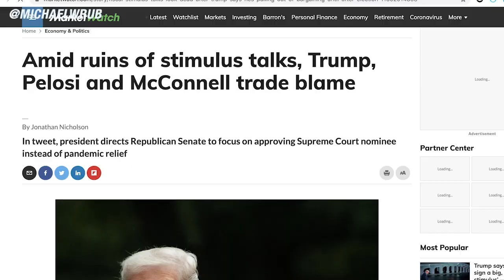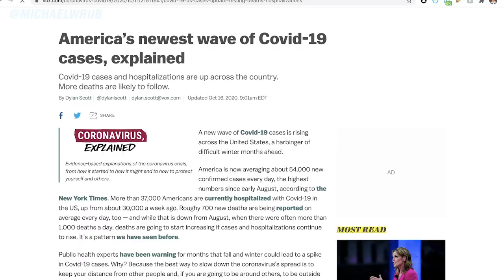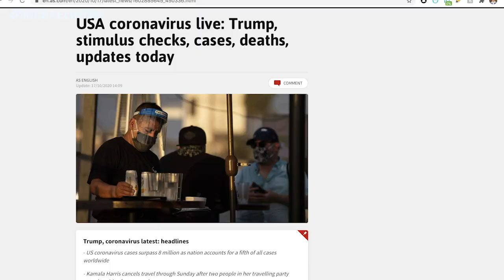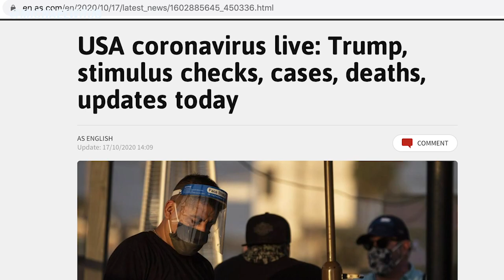NEW Update: Second Stimulus Check DELAYS, RISING Cases, & The Economy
This is your Second Stimulus Check update, stimulus package update, and stimulus check 2 update as of Saturday, October 17th for the new stimulus bill. This video covers the second stimulus package, the stimulus update, and the new stimulus package.

Another volatile week may be in store for traders as cases rise in the U.S. and Europe while Democrats and Republicans remain at an impasse over a second stimulus package. The Dow Jones Industrial Average and S&P 500 fell for three straight days this week and this was the longest losing streak for the averages since mid-September.

Investors and traders should expect this choppy trading action to continue, especially as the worsening virus data and a lack of U.S. coronavirus stimulus draw attention away from a strong earnings season thus far. Tom Essaye, founder of The Sevens Report, in a note to clients that “The combination of no stimulus, fading economic momentum, and the threat of rising virus cases, creates a rather negative dynamic for risk assets right now”. The seven-day average of new daily virus infections has risen in 39 states, including New York, New Jersey and Wisconsin, according to a CNBC analysis of data from Johns Hopkins University and the U.S. Census Bureau. At the nationwide level, the rate of new daily cases is at its highest level since August. On top of this, in Europe, the seven-day average of new virus cases has surpassed that of the U.S., leading several countries in the region to reinstate tougher social distancing rules and roll back previous reopening measures. Basically, “what this means is economic activity may slow down a bit, and we’ve already started to see some of that in the data,” with the weekly jobless claims numbers released Thursday when The Labor Department said initial U.S. jobless claims hit their highest level since August, reaching 898,000 in the week ending Oct. 10. These numbers show how the economy reached a point where “things are not going to get better; they’re going to get worse unless we get more stimulus”

Investors need to keep their an on Washington during the week ahead as lawmakers continue to struggle over the second stimulus package. But ultimately Political posturing on stimulus ‘hurting’ those in need. The back and forth between the two parties has dwindled expectations among market participants of a compromise being reached before the Nov. 3 election. And now there are a lot of concerns surrounding the U.S. economic recovery. But ultimately “To regular every day people, the small and mid-size business owner, the airlines, this is not just about politics; this is every day life and there going to be an impact in the real economy if we don’t see something now.”